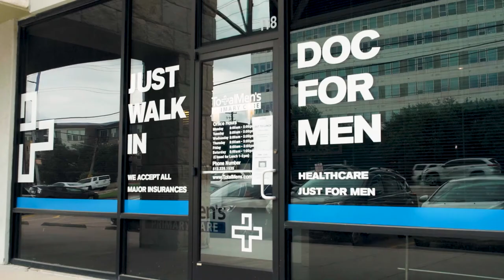Working At Total Men's Primary Care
What's it like working at Total Men's?

We sat down and spoke with some of our team about their experiences at Total Men's.